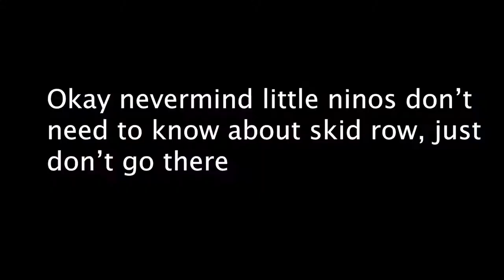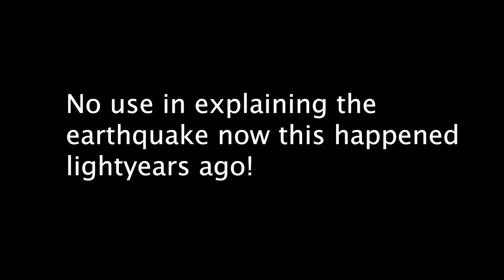THIS IS WHAT HAPPENS WHEN YOU EAT CHINESE SNACKS AT 3AM!!!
Enjoy y'all :)